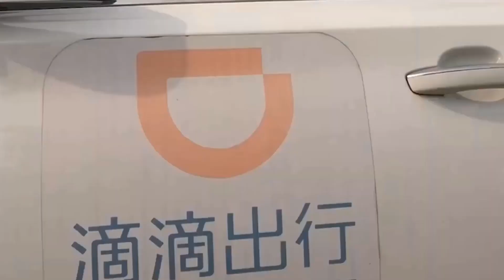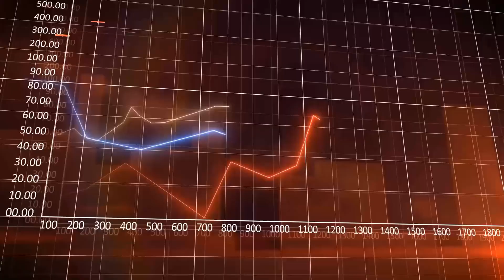China's INSANE Graveyards Of Electric Cars! (Letting Them Rot)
In this eye-opening video, we shed light on a distressing situation that has the global automotive community in disbelief - fields of electric cars abandoned and left to rot in China! Join us as we investigate the troubling reasons behind this alarming phenomenon and delve into the implications it poses for the electric vehicle (EV) industry and environmental sustainability.

As images of deserted EVs spread like wildfire, questions arise: How did China end up with such a staggering surplus of electric cars? Why are these cutting-edge vehicles being discarded instead of put to good use? Our team of researchers has gathered the facts and aims to uncover the truth behind this shocking waste of resources.

Throughout the video, we'll examine the factors contributing to this unsettling issue, from government subsidies and incentives to the rapid growth of the electric vehicle market. Is there a lack of infrastructure to support the influx of electric cars, or is there more to the story?

Join us as we speak with experts in the field, environmental activists, and concerned citizens to gain insights into the social, economic, and environmental impact of these abandoned electric cars. Together, we'll explore potential solutions to mitigate this crisis and prevent further harm to the environment and China's efforts to transition to clean energy transportation.

As climate change continues to be a pressing global concern, it's essential to address the challenges faced by the electric vehicle industry, particularly in one of the world's largest markets for green transportation. Together, we can work towards a more sustainable future for electric mobility.

If you're as passionate about environmental conservation and the future of electric cars as we are, don't miss this thought-provoking video!